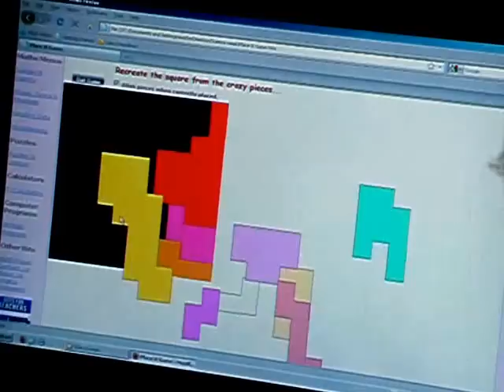Maths Week Ireland Murderous Maths with Kjartan Poskitt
Maths Week Ireland - Murderous Maths with Kjartan Poskitt - one of hundreds of all-island events encouraging children to enjoy numbers and maths.  This event was hosted by DIT School of Mathematical Sciences.  Thank you to all of our event locations and hosts.